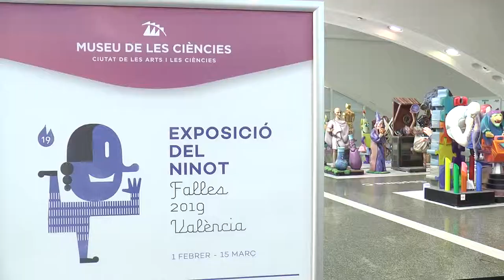DalmauDeRuta a Les Falles de València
DalmauDeRuta 🚙 ha visitat les Falles2019 en els seus dies previs, parlant amb els artistes a la Ciutat Fallera, gaudint del Museu del Ninot i atenent als mitjans en els moments previs a la Mascletà, acompanyat de Esther Sanz, Pilar Lima, María Oliver i Ana Bedrina.